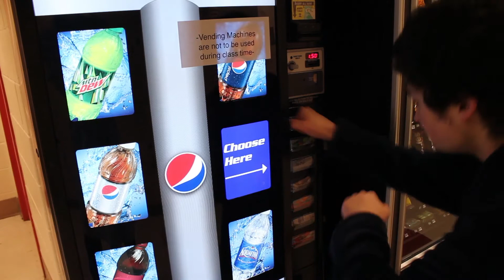Okonkwo English Project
Our English Project!